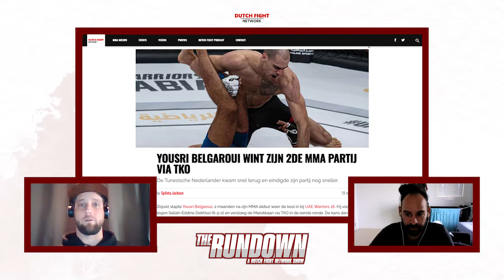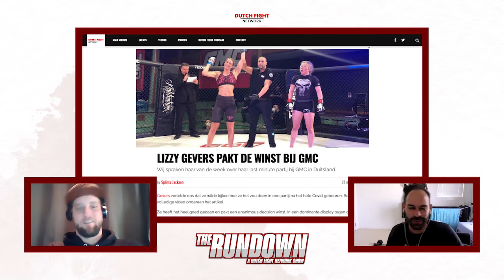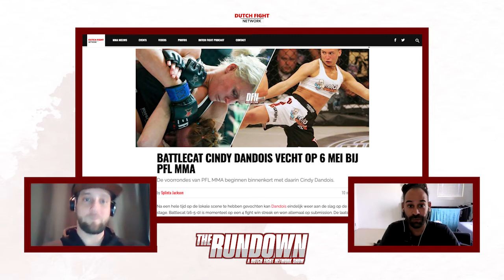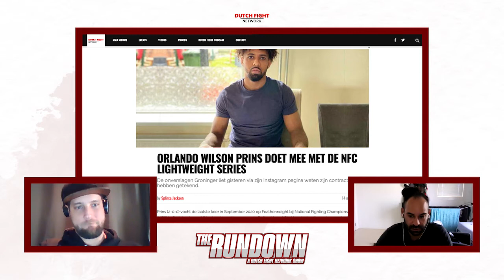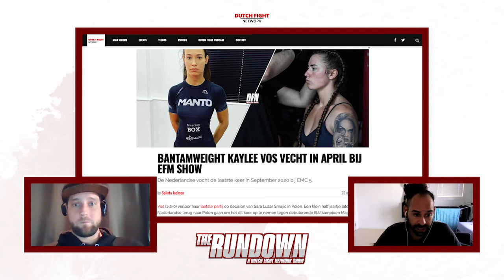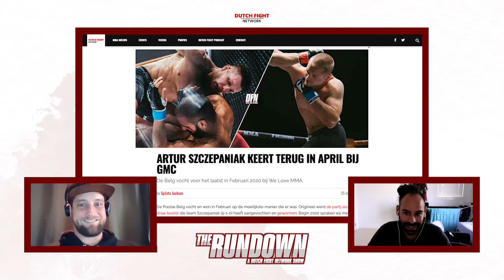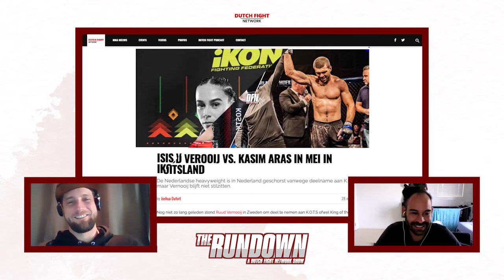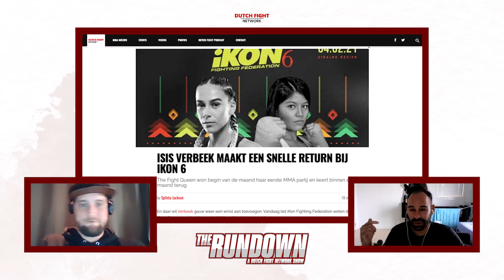The Rundown : Maart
MMA show over de Nederlandse MMA wereld. We gaan alle gevechten af uit Maart en alle andere nieuws eromheen. En natuurlijk wat we kunnen verwachten in April.

Fight Results
01:48 Isis Verbeek wint haar eerste MMA partij van Valerie Wong bij iKon Fighting Federation
03:09 Yousri Belgaroui wint zijn 2de MMA partij via TKO bij UAE Warriors
05:46 Agy Sardari verdedigd titel
08:54 Donovan Desmae bij Cage Warriors 121
11:06 Lizzy Gevers pakt short notice partij bij GMC en wint op decision

Nieuws
14:13 DFN Items
15:06 Cindy Dandois vecht 6 Mei bij PFL
18:11 Gokhan Saricam vecht op 7 Mei
19:08 Orlando Wilson Prins doet mee met NFC Lightweight Series
20:51 Tonny van Dijk announcement en cancellation
25:04 Kaylee Vos vecht in April bij EFM Show
26:53 Artur Szczenpaniak keert terug in April bij GMC
29:30 Ruud Vernooij kondigt een nieuwe fight aan in Mei
33:11 Isis Verbeek maakt een terugkomt bij iKon Fighting Federation 6

35:20 What’s Next?
37:46 Final Words